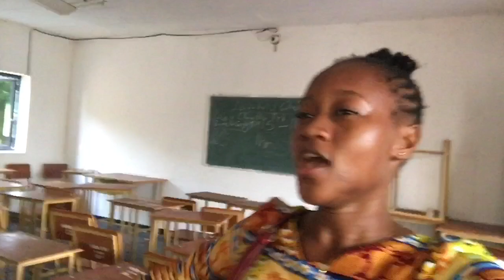A day in my life as a University Student in Makeni, Sierra Leone| UniMak